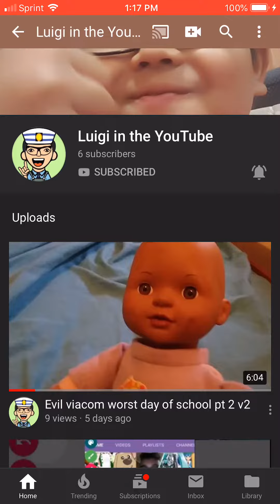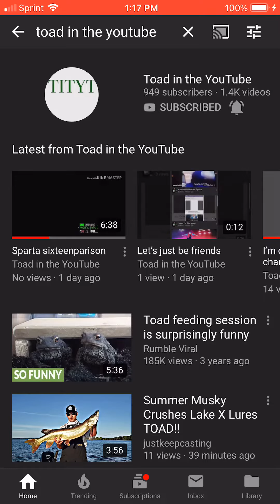I salute Luigi in the YouTube